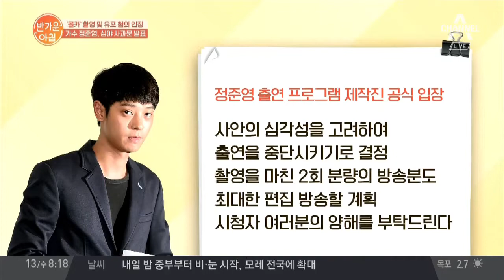가수 정준영, 성관계 몰카 촬영 및 유포 혐의 인정 l 행복한 아침 22회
2#가수 정준영, 성관계 몰카 촬영 및 유포 혐의 인정

가수 정준영, 동료 연에인과 지인들이 있는 대화방에
불법 촬영한 성관계 영상이나 사진을 여러 차례 올려...
확인된 피해 여성만 10명.